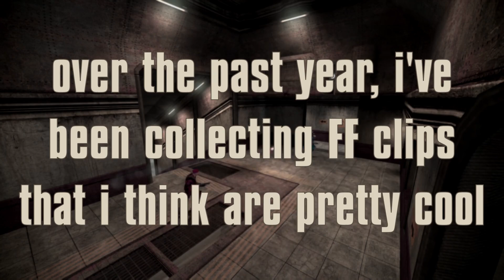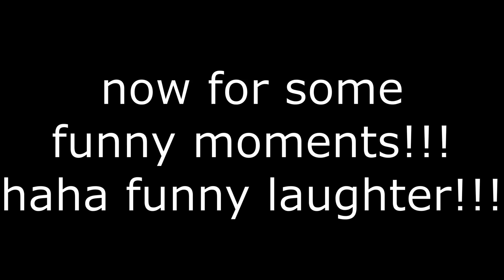mac_II's christmas gift to Fortress Forever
thanks to every1 in the video + all the guys in the mailing list + everyone else who's played FF in the past year

the clips might not be amazing but i was working on a tight schedule so FORGIVE ME!

starring:
alice aka gose (@aliceisntleaving)
biohaZ (@biohaz3030)
clown (@clown5911)
drakula
fox (@fortressforevergameplay6469)
fruitcake
fpsmoto aka moto (@FPSmoto)
grimace
hadeZtheChampion aka hadeZ (@hadezthechampion5433)
mac_II aka shurbrrt (@shurbrrt)
nbr1rckr aka slappy (@nbr1rckr)
snakey (@cfhsnake)
spoon
squeek502 (@squeek502)
violetninja